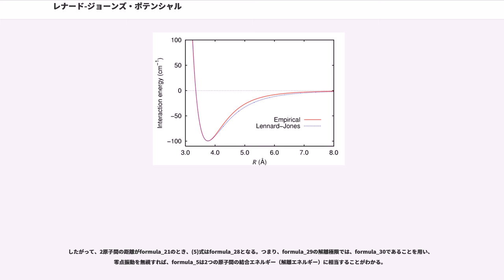レナード-ジョーンズ・ポテンシャル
レナード＝ジョーンズ・ポテンシャル（）とは、2つの原子間の相互作用ポテンシャルエネルギーを表す経験的なモデルの一つである。ポテンシャル曲線を表す式が簡単で扱いやすいので、分子動力学計算など、様々な分野において使われる。その名はレナード＝ジョーンズにちなむ。

レナード＝ジョーンズ・ポテンシャルは、実際のポテンシャル曲線を表現するための簡便な手法であり、少数のパラメータを用いたフィッティングに相当するため厳密ではない。しかし、問題の種類によっては、この方法で十分な場合がかなり多い。レナード＝ジョーンズ・ポテンシャルに用いるパラメータは、実験的に求められた第二ビリアル係数、粘性係数、熱伝導率などから、推定することができる。他の原子間の相互作用のモデルポテンシャルとしては、(Morse potential)等が挙げられる。

レナード＝ジョーンズ・ポテンシャル formula_1の一般形は、次の式であらわされる。

ここで、formula_3は原子間距離(核間距離)である。formula_4,formula_5は、フィッティングパラメータ（物理学的な意味は後述）で、これと、次数p,qを定めることによってレナード＝ジョーンズ・ポテンシャルが一意に決まる。

特に引力項の次数"q" = 6、斥力項の次数"p" = 12とした
を、(6,12)ポテンシャルという。(6,12)ポテンシャルは、レナード＝ジョーンズ・ポテンシャルの代表例である。以降、(6,12)ポテンシャルのことを、レナード＝ジョーンズ・ポテンシャルとして説明する。formula_7のように簡単な形で書かれることもある。

ここで、−6乗の引力項は、二つの原子の間の分散力、すなわち双極子-双極子間の相互作用によるものである。原子の永久双極子がゼロであっても、短時間をとった場合は電荷分布の揺らぎによる双極子が現れる。この双極子の電場により、もう一方の原子が分極し、誘起双極子が生じる。この相互作用ポテンシャルは原子間距離の-6乗に比例したものとなる。

一方、−12乗の斥力項は、電子雲の重なりによって反発力が働くためである。指数の−12は、−6乗のちょうど2乗で扱いやすいために選ばれることが多い。反発力の主な機構は、パウリの排他律によって、低いエネルギーの分子軌道に電子が入れないためである。

(1),(2)式より、formula_4は距離の次元を持ち、formula_9のときポテンシャルエネルギーがゼロになることがわかる。これより粒子間距離が小さい領域は−12乗の強い斥力に支配され、これ以上接近することが稀であることから、formula_4を衝突直径と呼ぶことがある。また(1)式から、formula_5はエネルギーの次元を持ち、ポテンシャルの深さを表している。この2つのフィッティングパラメータformula_4,formula_5によって、レナード-ジョーンズ・ポテンシャルが一意に決まる。

これらのパラメータは粒子-粒子間の相互作用であるため、厳密には特定の物質が持つ物性ではない。理想的には全ての粒子種の組み合わせ（100を越える原子についてはおよそ5000組、ユナイテッドアトム・モデルまで拡張するとさらに増える）について、その全てが実験的事実から検討されることが望ましいが、現実的ではない。そのため、同種の粒子間力に関するパラメータを実験的に得て、ローレンツ-ベルテロ則を用いるなどして異種粒子間のパラメータを推算することが一般となっている。

ここで、原子の相対運動において角運動量がない（回転による遠心力がない）とした場合の、平衡原子間距離について考察する。(2)式を原子間距離formula_3で微分すると、原子間に働く力formula_15が得られる(斥力を正とした)。

(4)式で与えられる平衡原子間距離formula_17においては、formula_18となるため、(3)式を用いると以下の関係が成立する。

また、(2)式をformula_3で二階微分して、formula_21を代入すれば正値になるため、ポテンシャルエネルギーはformula_17において極小値をとり、安定点であることが確認できる。物質の格子定数は、このformula_17とよく一致する。

次に、formula_5が、ポテンシャルエネルギーの深さであることを示す。(2)式のformula_4に(4)式を...